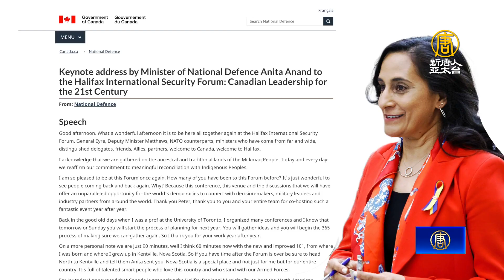遏止中共！加拿大增印太軍事 加強與美國防合作